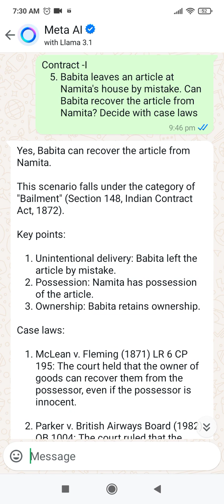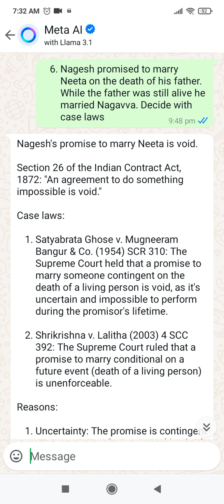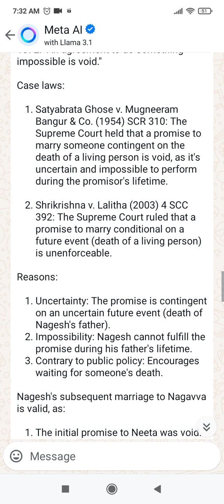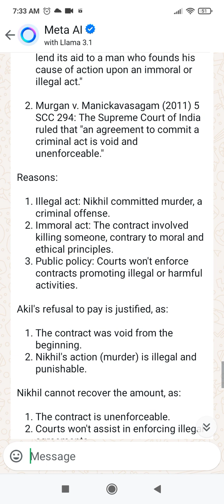Contract - I // Q. No. 5 - 7 Solved Problems from previous question papers // KSLU